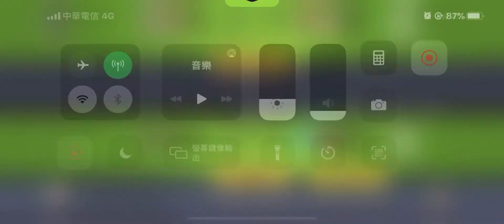忍者必須死 家族戰 寶箱一堆鐵鎚🔨...